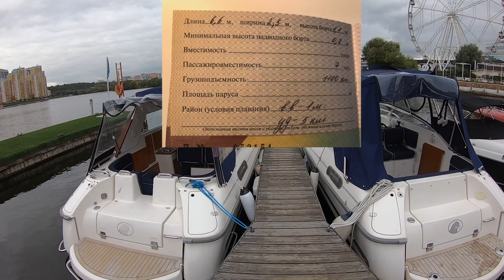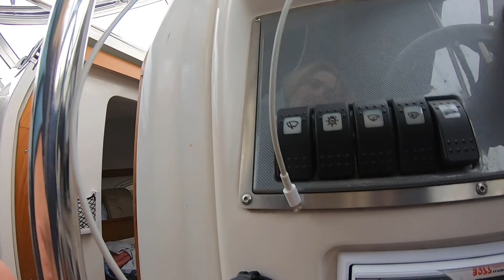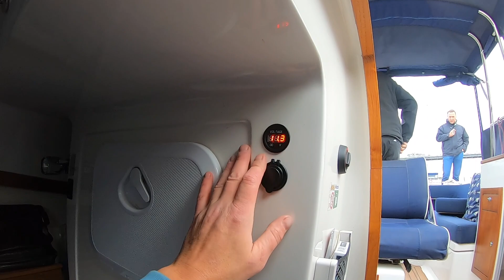Обзор катера UTTERN 66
Шведский катер UTTERN 66 D exclusive
Длина 6,6 м
Ширина 2,54 м,
Двигатель Mercruiser 4.3, 220 лс mpi
Расход- примерно 1л/1км